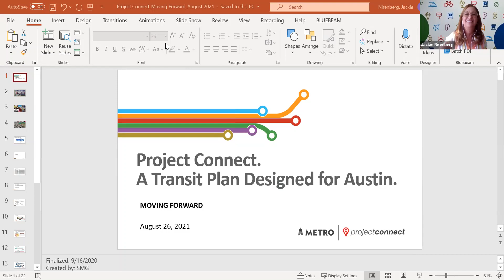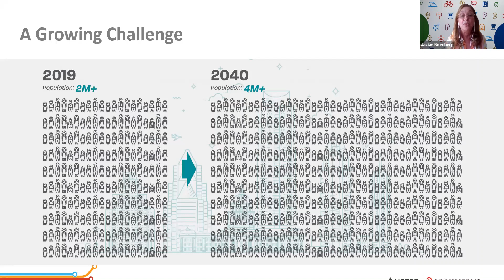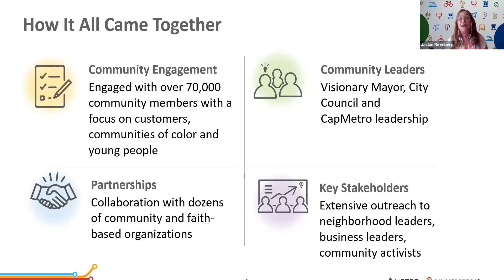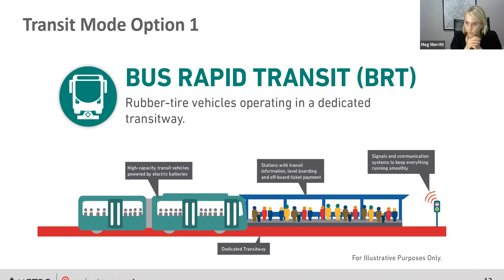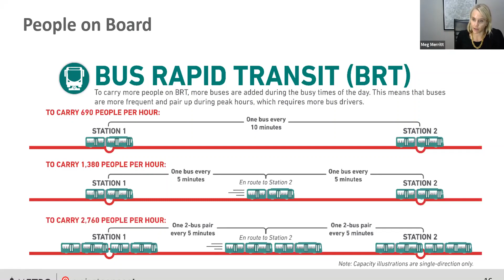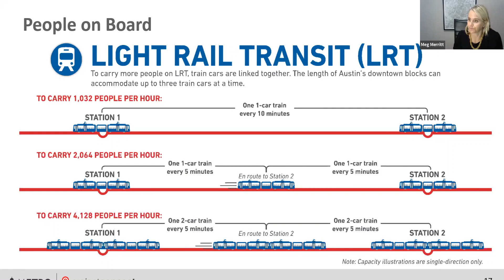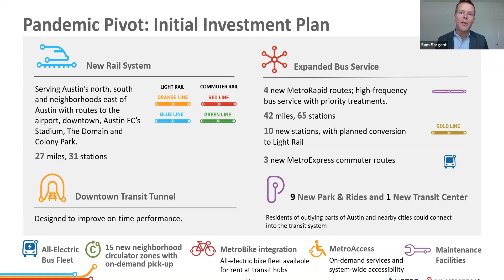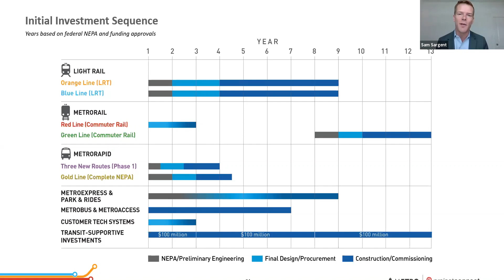Moving Forward: Austin's Path to Transit Victory - August 26,2021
Moving Forward heard from Jackie Nirenberg (Manager of Community Involvement, Capital Metro), Meg Merritt (Principal, Movitas Mobility), and Sam Sargent (Director of Program Strategy, Capital Metro) in learning more about Austin's journey to invest in transit and their community.